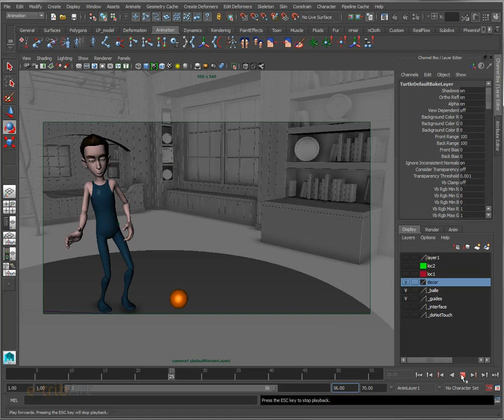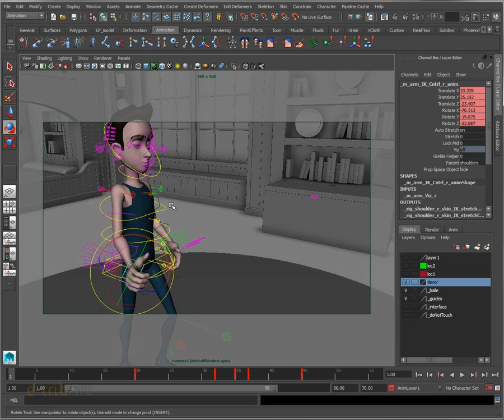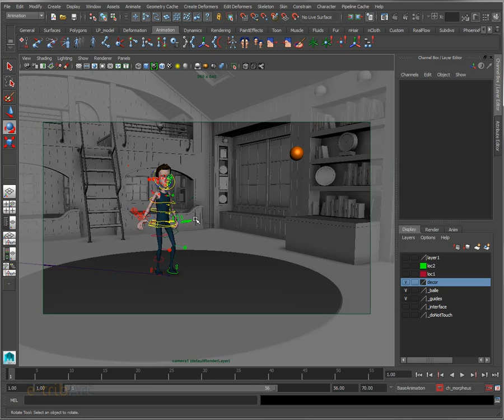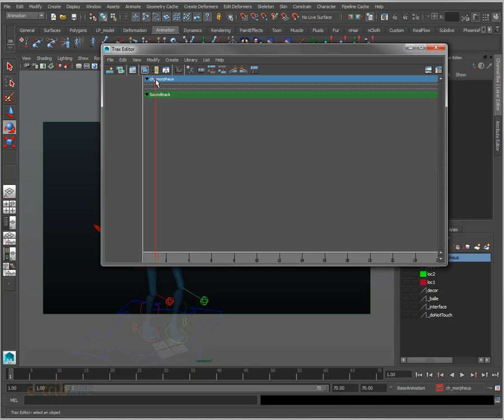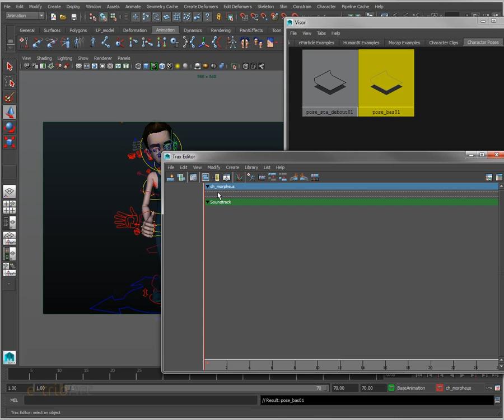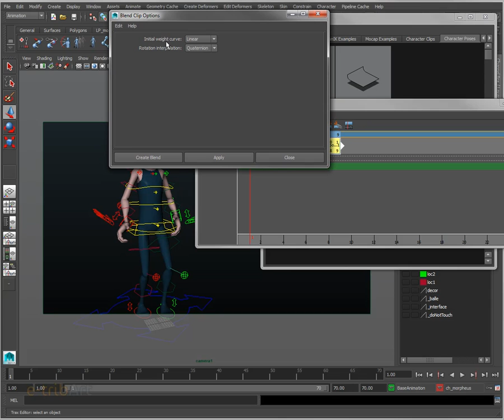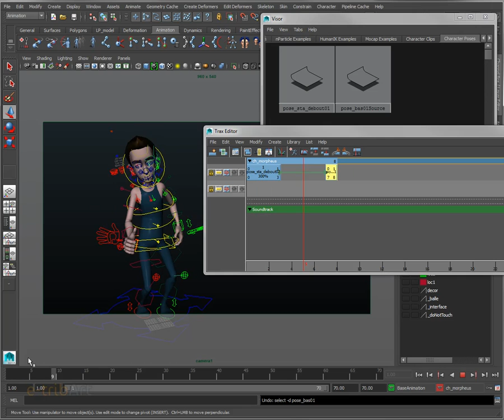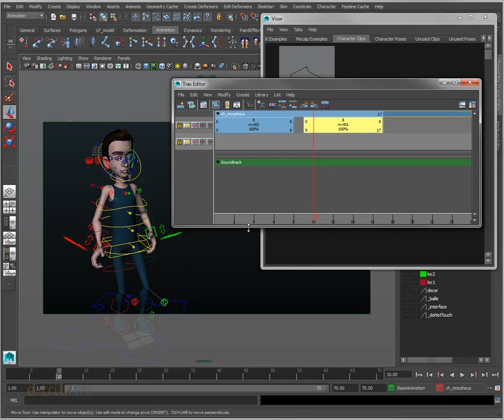Tuto du Jeudi : Maya animation pose-to-pose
Bienvenue sur ce tuto du jeudi ! Apprenez à élaborer techniquement vos animations 3D, commencez la technique du "Pose-To-Pose" dans le logiciel Maya ! Elle permet de définir l'animation à partir de positions principales, puis de mettre en place ce perso dans ces poses et ainsi, créer une animation. Pour en apprendre +, suivez notre formation d'Animation 3D